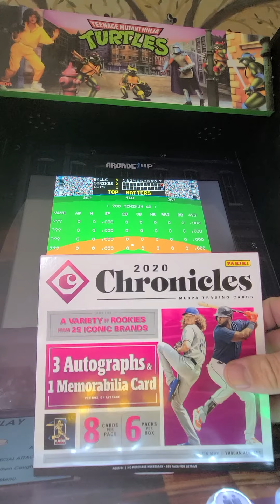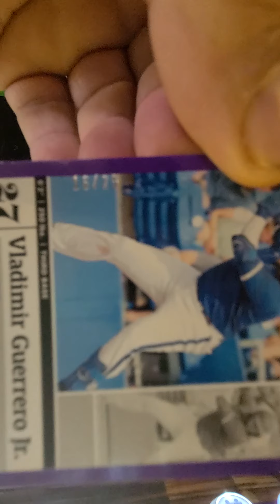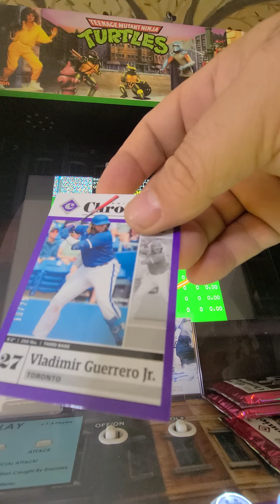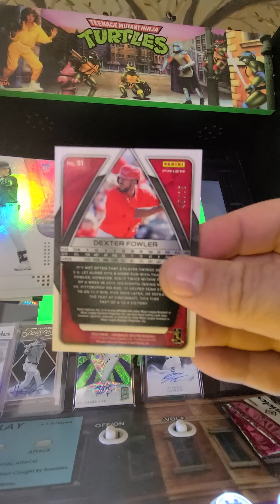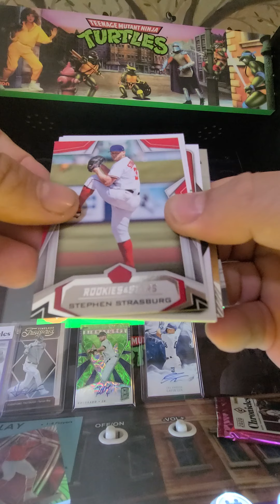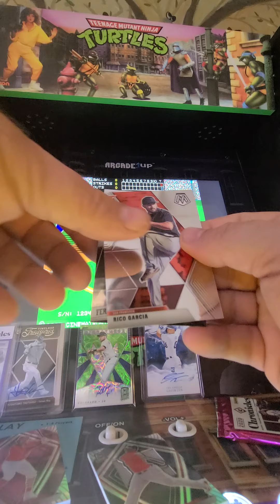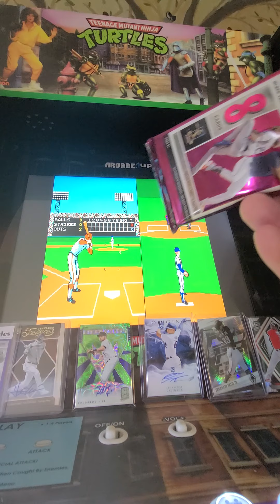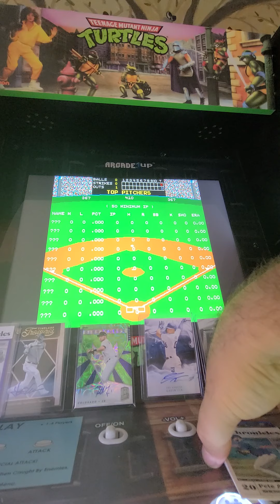2020 Chronicles box break. Gavin Lux Auto!